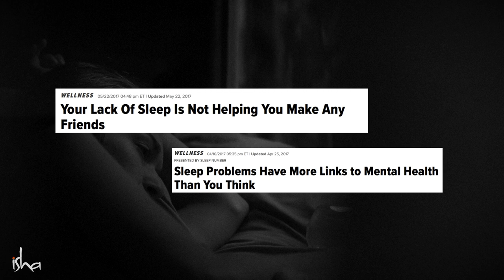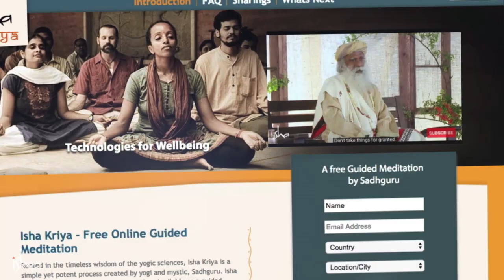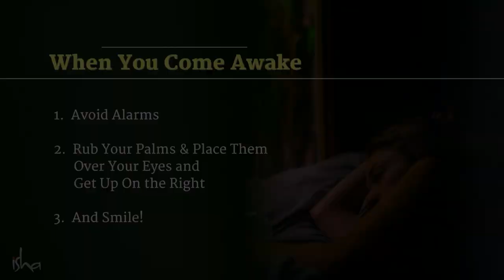Awakening to Life's Precious Gift - Embrace the Power of Mornings!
In this thought-provoking and enlightening YouTube content, Sadhguru shares invaluable insights on the significance of mornings and how we can make the most of this precious time to enhance our well-being and enrich our lives.

Scene 1 - Introduction:

The video begins with a soothing background score as Sadhguru introduces the audience to the profound impact of our waking moments. He emphasizes that our morning rituals can influence the quality of our entire day and even shape our future.
Scene 2 - Harnessing the Power of Sleep:

Sadhguru explains the powerful influence of sleep on our mental and physical state. He highlights how we can incubate either negative or positive emotions during our slumber and encourages viewers to make conscious choices before bedtime to ensure pleasant and enriching mornings.
Scene 3 - A Morning of Purpose:

The visuals depict individuals waking up with a newfound sense of purpose and determination. As Sadhguru elaborates on the importance of waking up naturally and avoiding sudden alarms, the audience witnesses the positive impact of rolling to the right side and engaging in simple hand rubs to awaken the senses.
Scene 4 - Cherishing Every Moment:

Sadhguru invites viewers to pause for a moment and contemplate the preciousness of life. Against a backdrop of serene nature scenes, he reminds us to celebrate waking up each morning as a gift and smile with gratitude for being alive.
Scene 5 - Embracing Spiritual Awakening:

The content delves into the deeper significance of the morning ritual. Sadhguru encourages viewers to engage in spiritual practices and chants before getting out of bed, as these simple acts can awaken the senses and set a positive tone for the day ahead.
Scene 6 - Reflections on Mortality:

With a touch of humor, Sadhguru playfully ponders on the uncertainties of life. The visuals shift to moments of introspection, where individuals check in with themselves each morning to affirm their aliveness and the importance of cherishing each waking moment.
Scene 7 - Spreading Smiles:

The video culminates with a heartwarming montage of people smiling as they embrace the morning sun. Sadhguru reminds us of the millions of lives lost overnight and prompts viewers to appreciate their loved ones' presence, encouraging one more genuine smile to cherish life's precious gift.
Closing Scene:

The content concludes with Sadhguru's profound parting words, leaving the audience inspired and motivated to start each morning with gratitude, purpose, and the joy of being alive.
Join Sadhguru on this transformative journey of awakening to the beauty of mornings and discover how these simple rituals can positively shape our days and transform our lives. Embrace the power of mornings, and unlock the true potential within you.